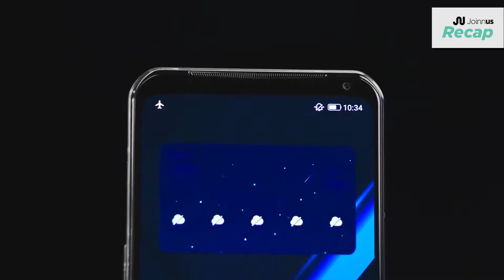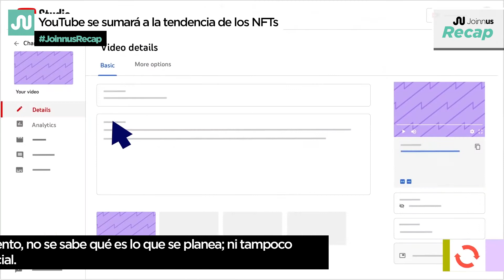Samsung Unpacked ya tiene fecha, Pinocho en Netflix, Ferdinand lanza single y más.| JoinnusRecap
Nuevamente te traemos el resumen de las noticias que no puedes perderte :)... Esta semana hubieron un montón de novedades...pase adelante, sin compromiso

* Visita Joinnus para que te enteres de todo para hacer en tu ciudad